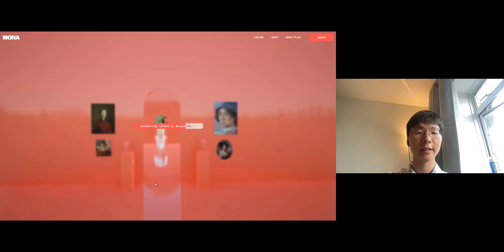Mirror Mirror 메타버스 전시회 제작 WIP (Work-in-Progress)